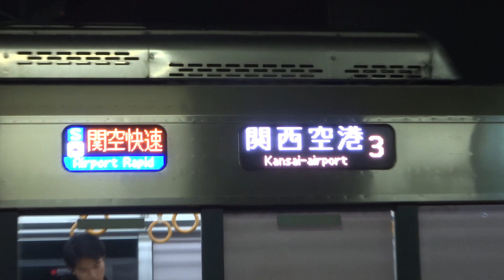JR西日本・阪和線・鳳駅・2023-04-11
ヒゲ線の東羽衣線もあるので3面5線ホームの駅。大阪環状線に出入るする車両はすべて8両編成です。223系＆225系で編成が組まれています。特急くろしおも行き交います